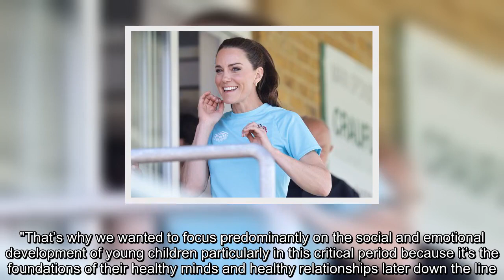Kate Middleton's hug and touching promise to mum whose daughter took her own life at 17